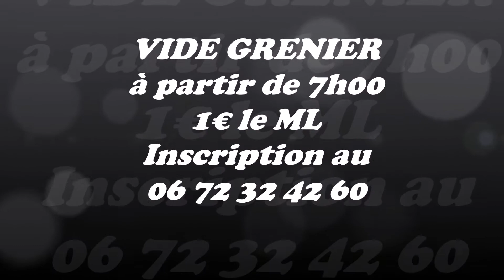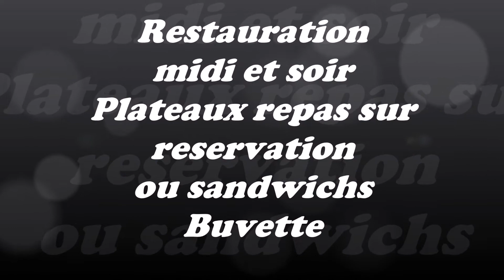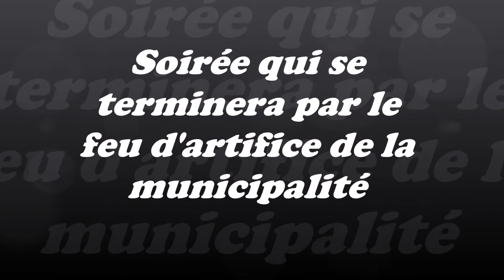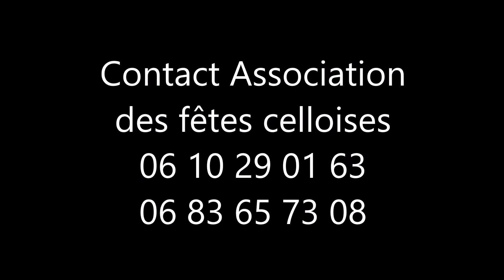fete du 10 juillet 2016 la celle st avant